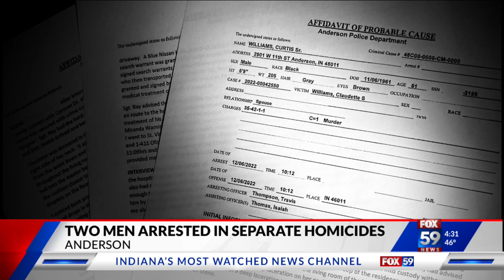2 men arrested in 2 separate Anderson homicides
Police in Anderson made a pair of arrests in connection to dual homicide investigations.  The pair of homicides took place just a half hour apart Tuesday morning.  Prosecutors claim a dispute over gas led to the death of 66-year-old Jerry Gray inside a home on west 27th street.